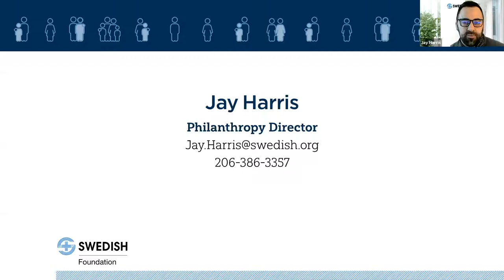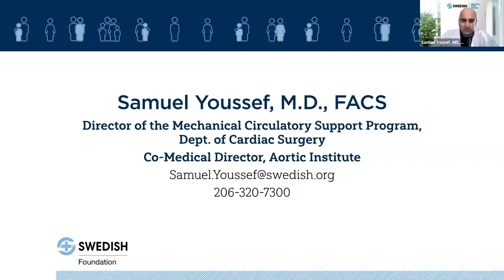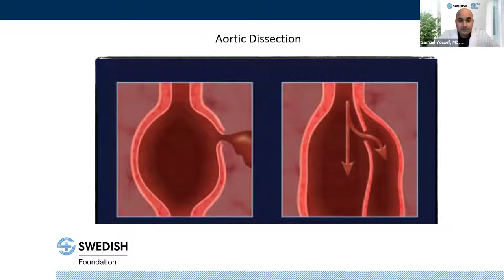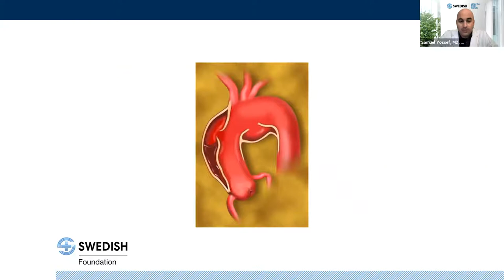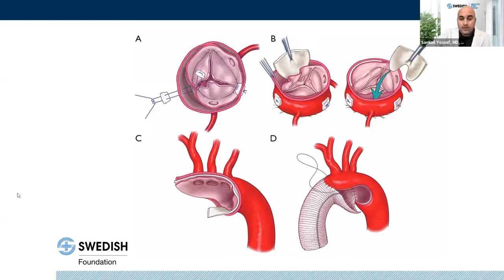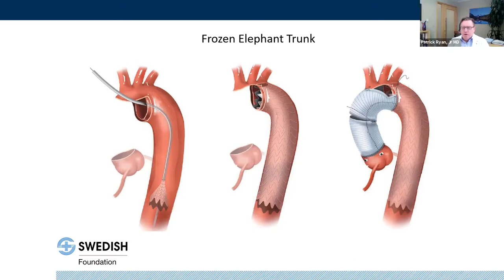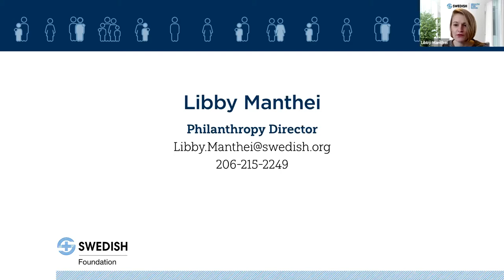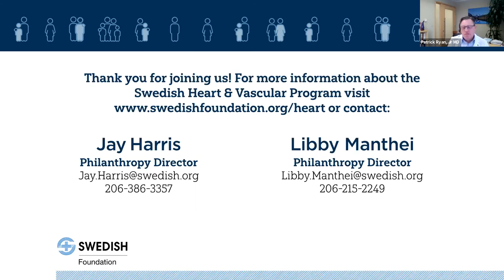The Future of Aortic Disease Treatment and Prevention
Telehealth and recent advancements are changing the way we prevent and care for aortic disease. Our leading experts at Swedish Heart & Vascular Institute, Greg Hayes, M.D., Patrick Ryan, M.D. and Samuel Youssef, M.D., discuss how we use more personalized, preventative and predictive care to keep patients with aortic disease healthy and out of the hospital.